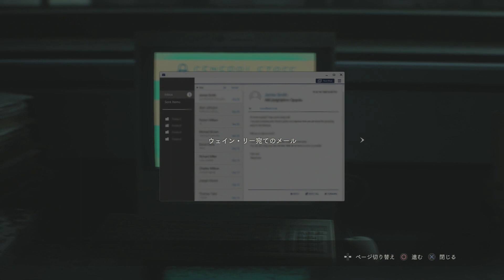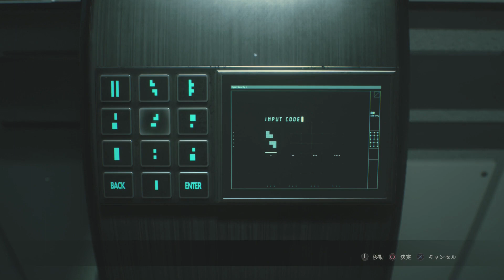サバイバルホラー『バイオハザードRE:2』 実況#14(レオン編2nd)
タイラントすっかり忘れてました

※2019年にニコニコ動画に上げていた動画と一緒です。